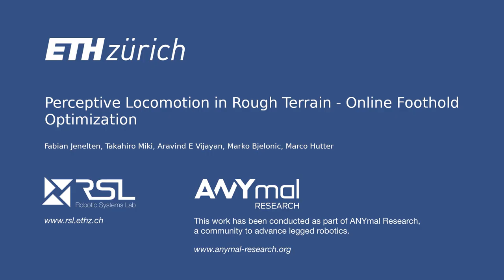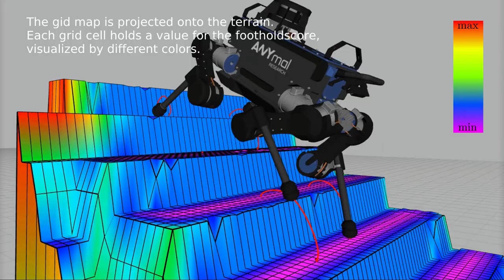Perceptive Locomotion in Rough Terrain - Online Foothold Optimization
Paper Abstract:

Compared to wheeled vehicles, legged systems have a vast potential to traverse challenging terrain. To exploit the full potential, it is crucial to tightly integrate terrain perception for foothold planning. We present a hierarchical locomotion planner together with a foothold optimizer that finds locally optimal footholds within an elevation map. The map is generated in real-time from on-board depth sensors. We further propose a terrain-aware contact schedule to deal with actuator velocity limits. We validate the combined locomotion pipeline on our quadrupedal robot ANYmal with a variety of simulated and real-world experiments. We show that our method can cope with stairs and obstacles of heights up to 33 % of the robot’s leg length.

The paper is accepted to IEEE Robotics and Automation Letters (RA-L) and IEEE/RSJ International Conference on Intelligent Robots and Systems (IROS 2020).